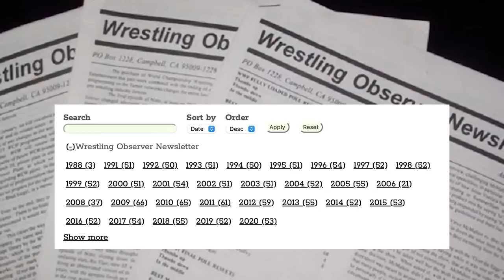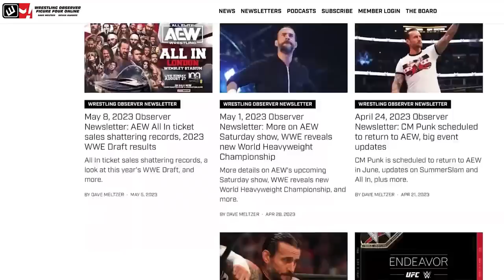AEW WrestleDream recap | Wrestling Observer Live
Bryan Alvarez and Mike Sempervive discuss what went down at Sunday's AEW WrestleDream.